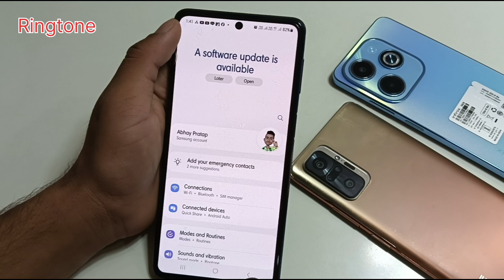Sumsung galacxy a55 5g mobile me ringtone change kaise kare/how to set ringtone change settings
Sumsung galacxy a55 5g mobile me ringtone change kaise kare/how to set ringtone change settings sumsung galacxy a55 5g mobile me

hello friends Maine is video me bataya hai ki sumsung galacxy a55 5g mobile me ringtone change kaise kare is video ke madhyam se bataya hai